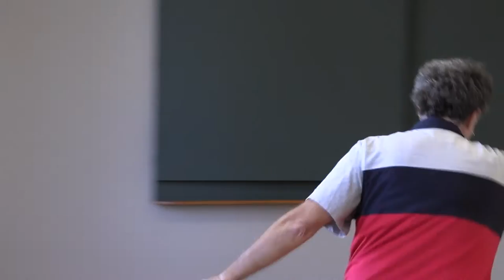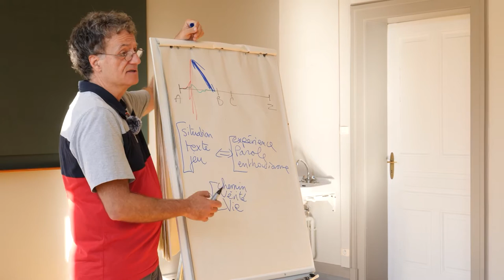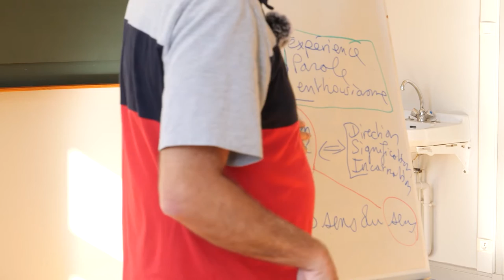Clown par foi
Faire un parallèle entre la pratique du clown et la foi, c’est la drôle d’idée qu’a eu Philippe Rousseaux. Il y a 30 ans, il était comédien, clown et athée. Il s’est converti au christianisme et a eu comme révélation que le clown et la foi étaient non seulement compatible mais que l’un et l’autre se nourrissait. Fier de ce constat, il a décidé d’animer des stages mêlant ces deux pratiques. Aujourd’hui, il en est à sa 105 ème session. C’est celui que nous avons suivi pour vous à Issenheim.